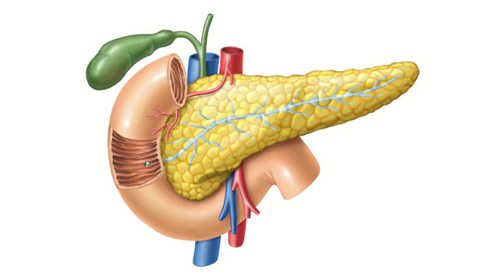डायबिटीज (Diabetes) के लिए अचुक उपाय || Swami Ramdev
डायबिटीज के लिए अचुक उपाय || Swami Ramdev
Sure Remedy for Diabetes || Swami Ramdev

स्वामी रामदेव का HD यूट्यूब चैनल
इस चैनल में देखिये योगऋषि स्वामी रामदेव के योग, आयुर्वेद और आध्यात्म से भरपूर वीडियोज़। योगीऋषि, युगदृष्टा, मानवतावादी स्वामी रामदेव एक योग गुरु हैं, जिन्होंने योग व आयुर्वेद को पुनः प्रतिष्ठापित किया है। योग, आयुर्वेद, आरोग्य और स्वदेशी की दिशा में निरंतर काम कर रहे स्वामी रामदेव के रूपांतरणकारी कार्यक्रमों से दुनिया के करोड़ों लोगों को एक नई दिशा मिली है। दुनिया भर में लाखों लोगों को योग व आयुर्वेद के माध्यम से निरोगी बनाया गया है।

Swami Ramdev HD YouTube Channel
Watch videos of Yoga, Ayurveda and Spirituality by Yogrishi Swami Ramdev. Swami Ramdev is a renowned Yog Guru, well known for reinstating Yoga and Ayurveda globally. His transformative programs working continuously in the direction of Yoga, Ayurveda, Arogya and Swadeshi have given a new direction to crores of people of the world. Number of people has benefited and cured themselves through Yoga and Ayurveda.